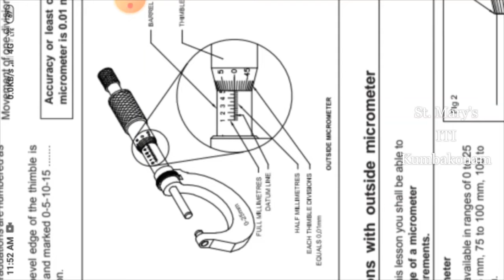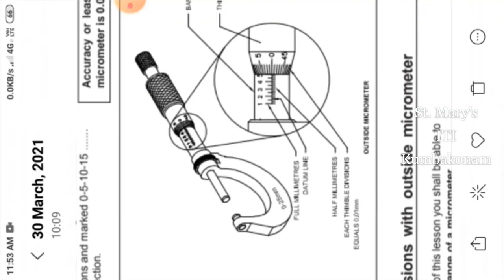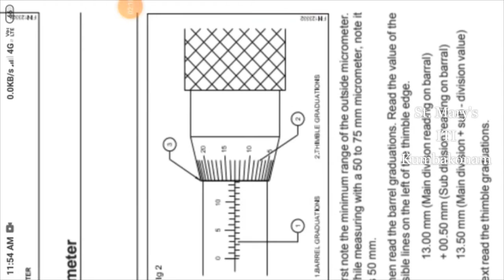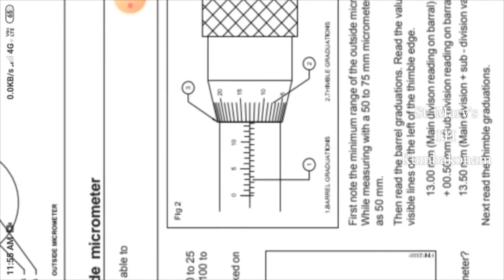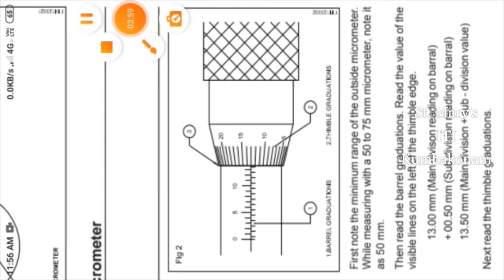Micrometer graduation in Tamil